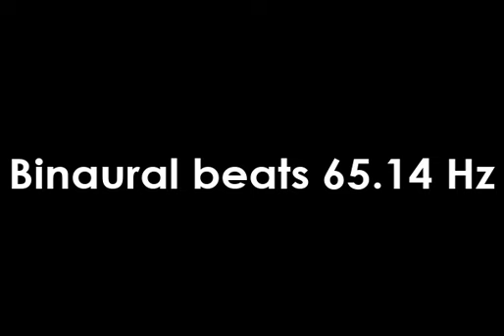binaural_beats_65 14hz